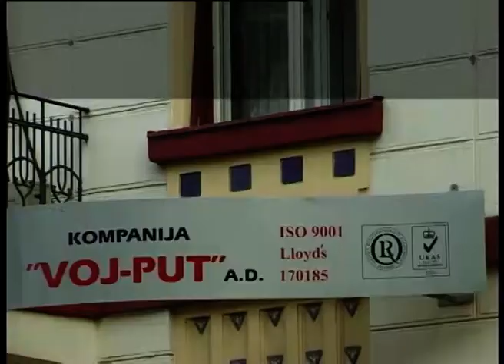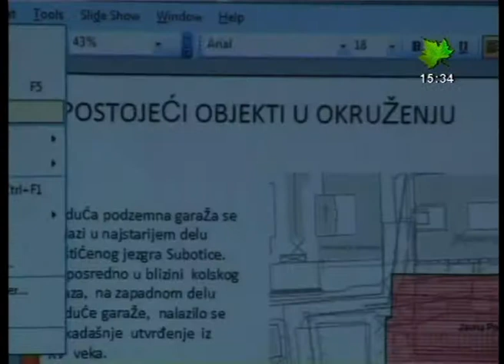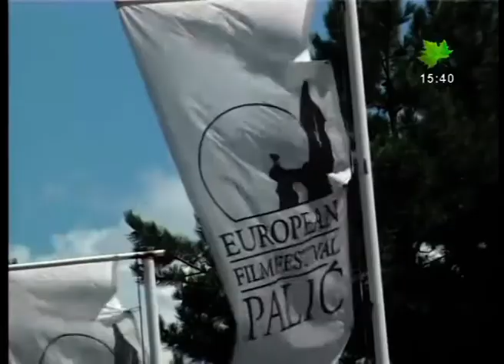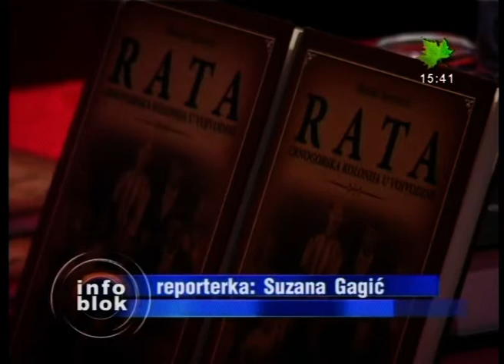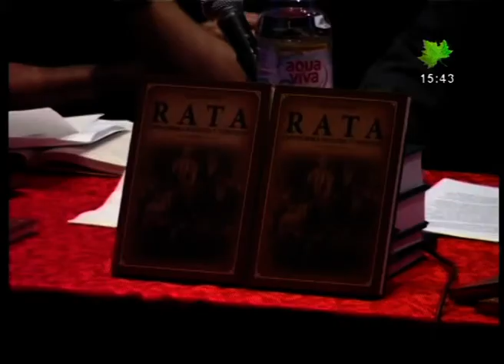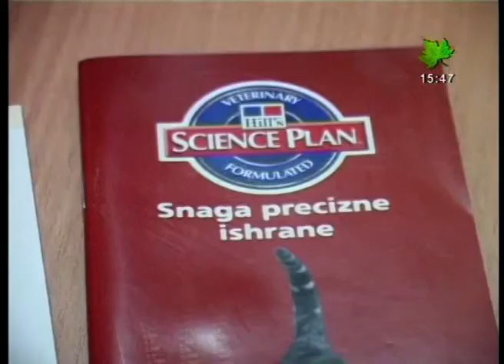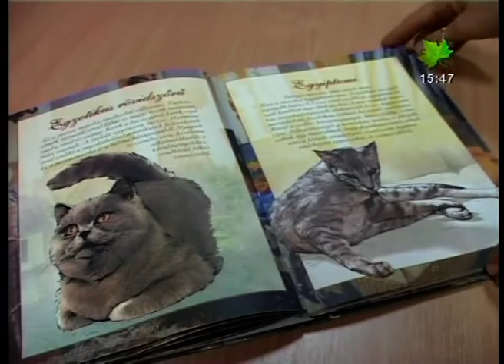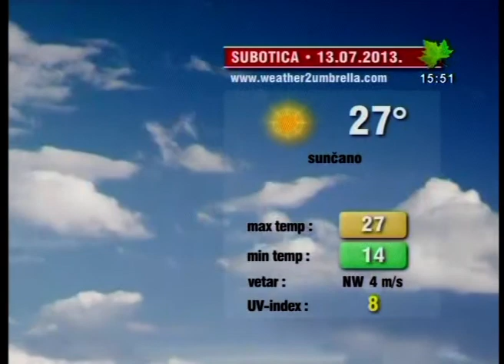Info blok za 12. jul 2013.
Pogledajte Info blok za 12. jul 2013.